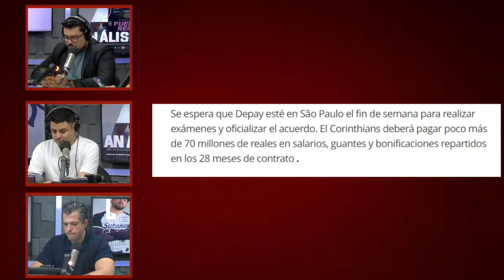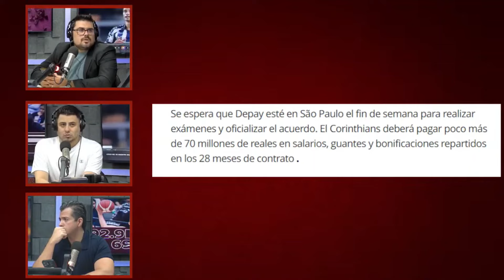¿Memphis Depay prefirió jugar en Brasil que llegar a Rayados de Monterrey? 👀🤔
¡La polémica en todo lugar! 🔥